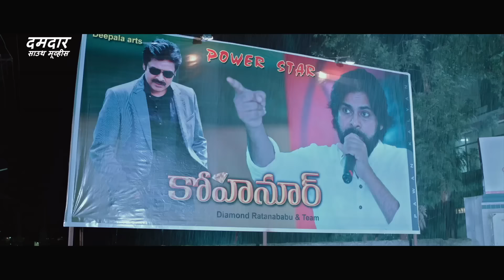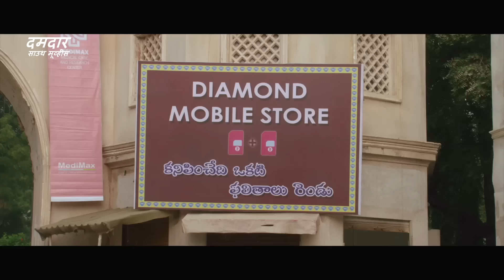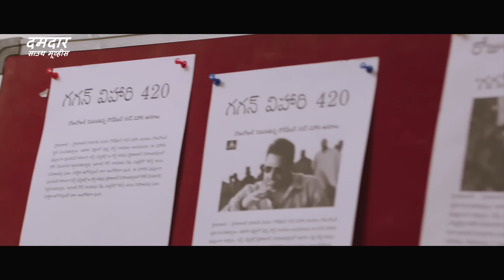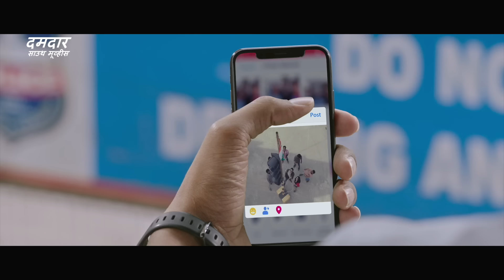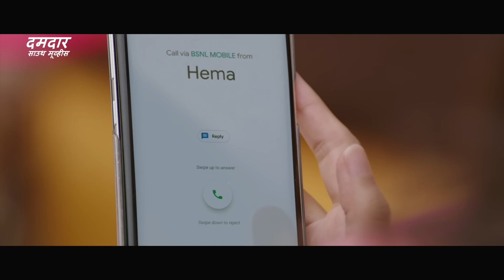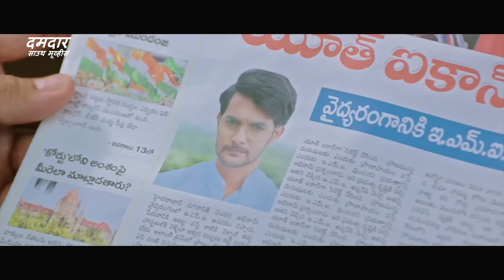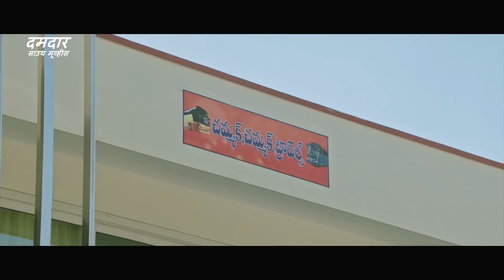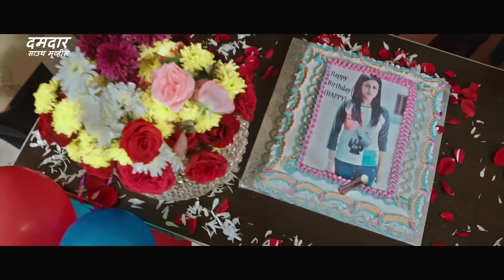SANATAN KHILADI - Hindi Dubbed Full Movie | Aadi Saikumar, Mishti Chakraborty | South Action Movies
Presenting Hindi Dubbed Full Movie HD (साउथ मूवी, हिंदी मूवी) "SANATAN KHILADI" Starring Aadi Saikumar, Mishti Chakraborty & Rajendra Prasad. Exclusively on   @DumdaarSouthMovies

Movie Credits:
Directed by Diamond Ratna Babu
Produced by  Srinkanth Deepala, Kishore
Starring: Aadi Saikumar, Mishti Chakraborty & Rajendra Prasad

synopsis
A man lives a complicated life as he tries to deal with his dual personalities, Abhi and Ram. Things turn topsy-turvy when he encounters a woman named Happy and falls for her.